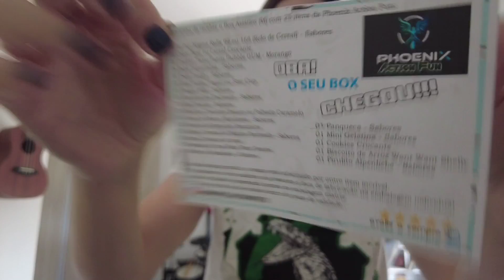COMPREI CAIXA MISTERIOSA com DOCES da CHINA e JAPÃO da SHOPEE! Vale a Pena?!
Aqui você vai ver conteúdos diversificados, como TESTES de Comida, novos produtos, testes de delivery, blogs e também muitos games de PC, MAC, PS4 e PS5 muitos vídeos jogando Minecraft, Free Fire, Granny, Cyberpunk 2077, The Sims e muitos outros. Também faço lives (vídeos ao vivo), vlogs de viagem, e vídeos divertidos além claro de sempre que possível falar sobre tecnologia.